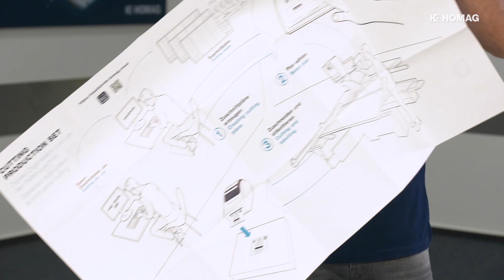Wir packen aus! Das ist der Zuschnitt-Assistent („Cutting Production Set“) von HOMAG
Wir packen aus! Was bekommen Sie geliefert, wenn Sie den Zuschnitt-Assistenten bei HOMAG bestellen? Andre Rusche, einer unserer Spezialisten für digitale Produkte im Hause HOMAG, hat alle Einzelteile des „Cutting Production Set“ ganz genau unter die Lupe genommen.

Woraus besteht das "Cutting Production Set"?
Im Lieferumfang sind folgende Bestandteile enthalten:
• Drei Apps: "intelliDivide Cutting" (Optimierungssoftware für den Zuschnitt), "productionAssist Cutting" (Assistent für manuellen Zuschnitt) & materialManager (zentrale Material-Verwaltung)
• Etikettendrucker inkl. 2 Etikettenrollen
• HOMAG CUBE (Intelligente Steuerungsbox zur Verbindung des Druckers mit dem Internet und den Apps)
• Inbetriebnahme-Anleitung

Der HOMAG Zuschnitt-Assistent unterstützt den Bediener der Säge in der Werkstatt bei der Etikettierung der Teile und dem Zuschnitt. Einsetzbar ist dieser digitale Assistent ganz flexibel im Zusammenhang mit Formatkreissägen sowie stehenden und liegenden Plattensägen – ganz unabhängig von Typ, Alter und Hersteller.
Es handelt sich dabei um ein Plug-and-Play-System, das der Schreiner/Tischler einfach selbst installieren und an seine eigenen Bedürfnisse anpassen kann. Das Herzstück des Systems ist der HOMAG CUBE. Er ist die Schnittstelle zwischen allen Einzelteilen und sorgt für die optimale Kommunikation zwischen dem Etikettendrucker, den Apps und dem Anwender.

Das Angebot reicht von der Einzelmaschine für den Handwerksbetrieb bis hin zu komplett vernetzten Fertigungsstraßen für die hochindustrialisierte, individuelle Möbelfertigung. Zahlreiche Dienstleistungen im Umfeld der produzierenden Maschinen und Anlagen sowie die digitale Durchgängigkeit der Daten vom Point-of-Sale über den gesamten Produktionsprozess und einer umfassenden Software-Suite Lösung für eine digitalisierte Produktion machen unser Angebot einzigartig.